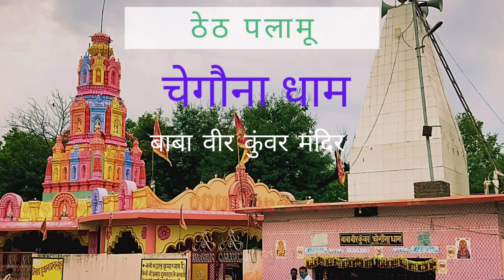Suga Bandh, Betla, Palamu: Safest waterfall of Jharkhand।। सूगा बांध झरना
Suga bandh (सूगा बांध झरना) बेतला के जंगल के बीच स्थित खूबसूरत वाटर फाॅल है. कोयल नदी पर स्थित यह झरना बहुत खूबसूरत है. यह स्थान बिल्कुल सुरक्षित है.

कैमरा : सुधांशु रंजन
संवाद: आनंद केशव, स्वीटी, सुधांशु
निर्देशक: सत्यानावेषी
प्रस्तुति :ठेठ पलामू